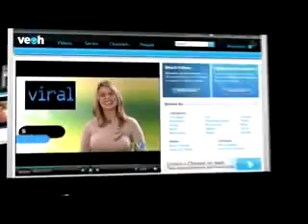Cranial Nerve V - Sensory 15/25